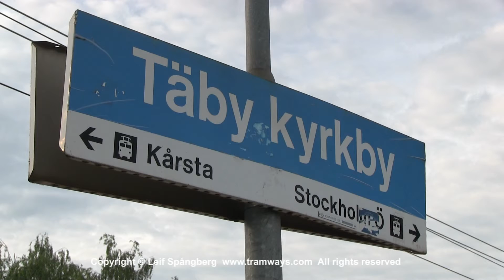SL Roslagsbanan, Täby Kyrkby, Stockholm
Narrow gauge, 891 mm, commuter train in the north-east part of Stockholm